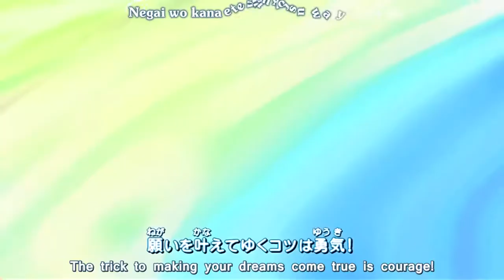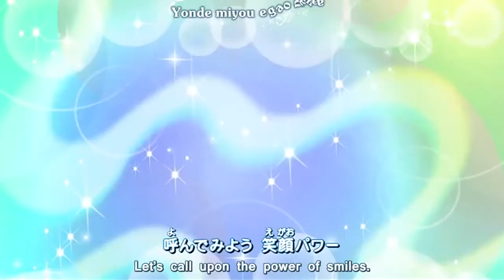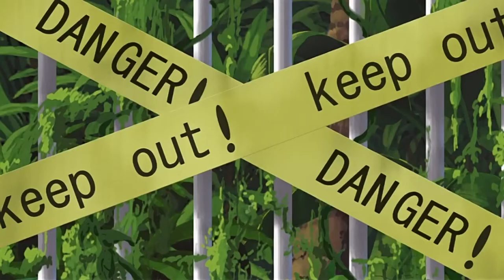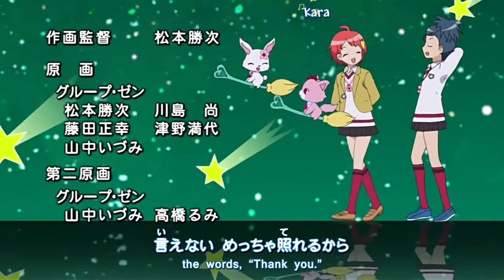[Jewelpet SS1] Jewelpet Episode 10 (English Sub)